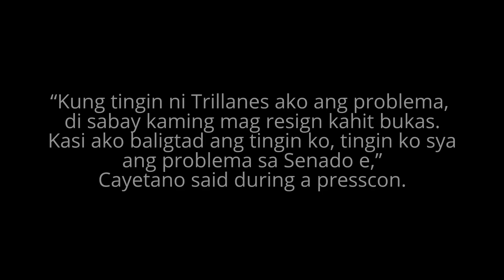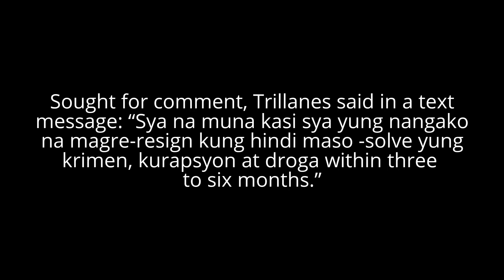Cayetano dares Trillanes: Let’s resign together; Trillanes’ response…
Antonio Trillanes IV on Friday was dared
 by Alan Peter Cayetano to resign
 from the Senate together.
watch and share
source: